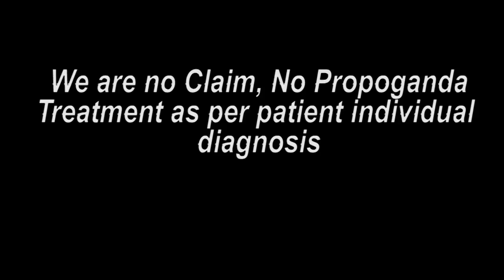दिल्ली पेशंट ट्रीटमेंट के बाद का मंतव्य || Praveen Surana || Deaf Cure Center || Ahmedabad